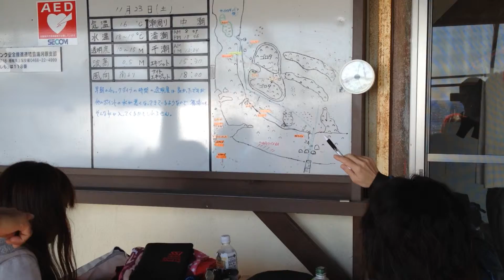スキューバ免許は神奈川！種類はssi、講習生同士で激論の様子①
ドルフィンアイズダイビングスクール 神奈川県小田原市高田276-1
「楽しく」学んで「楽に」遊ぶ